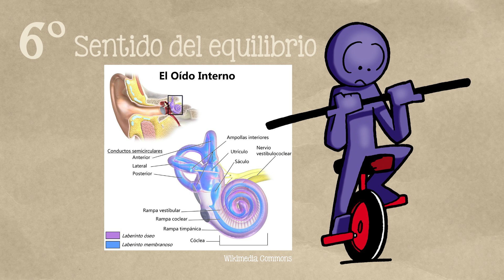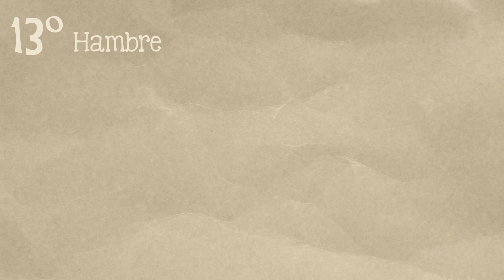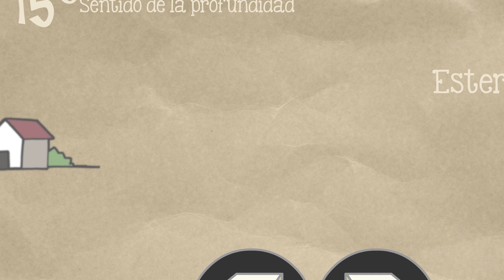¿Tenemos más de 5 sentidos? Otros 12 sentidos que no sabes que tienes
Vista, olfato, oído, gusto y tacto son los 5 sentidos que nos enseñan en la escuela. Pero podemos percibir más cosas de las que imaginas... Otros 12 sentidos que no sabes que tienes.

Guión: Tonatiuh Moreno
Ilustraciones: Ruy Fernando Estrada, Sandra Cárdenas
Voz: Javier Lacroix